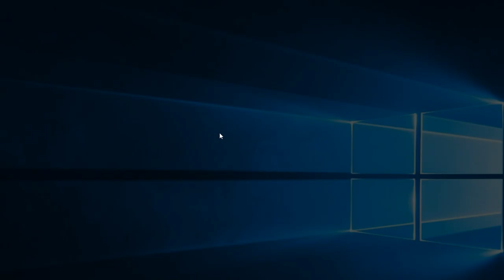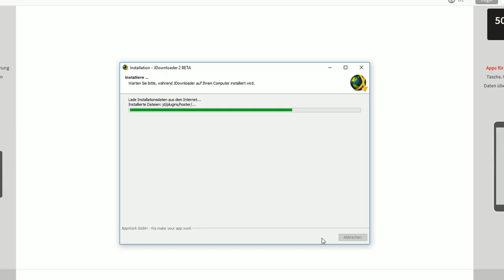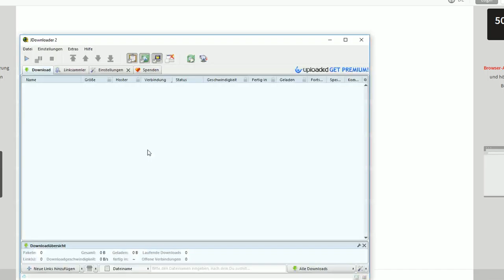[Tutorial] JDownloader 2: Installation unter Windows 10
WERBUNG
So einfach lässt sich der JDownloader in Windows 10 installieren. Dazu benötigt man die Installationsdateien die man unter folgendem Link findet: